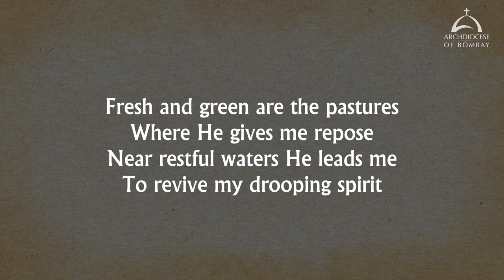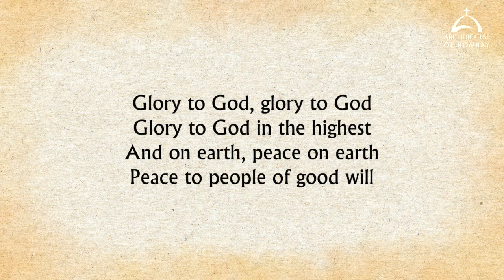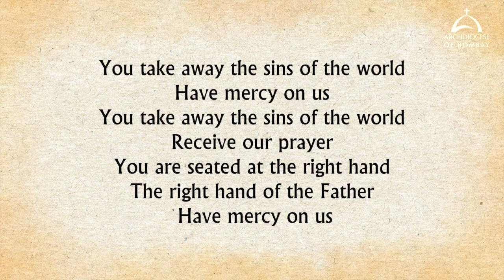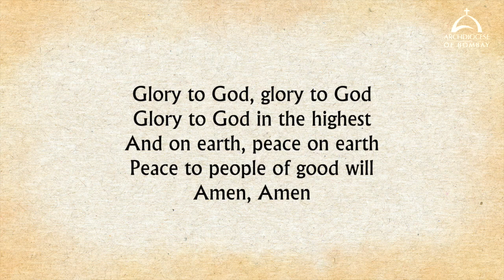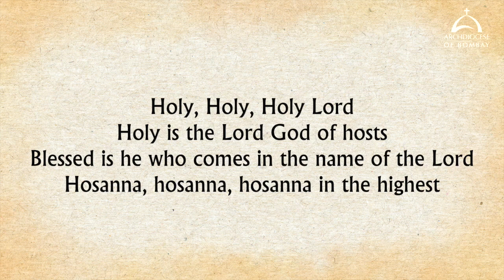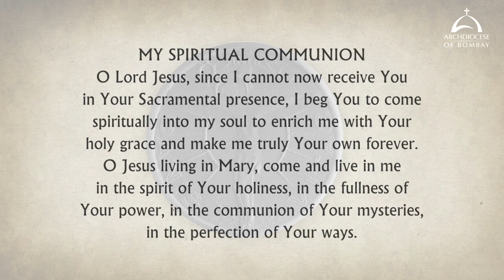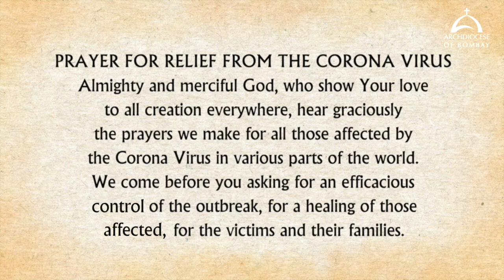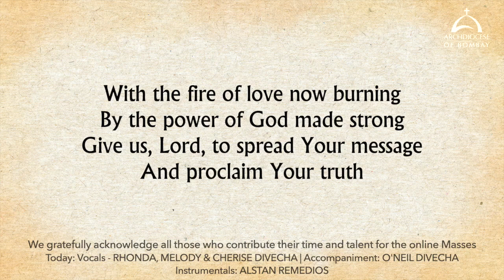The Holy Eucharist, Tuesday, February 22 | Archdiocese of Bombay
The Holy Eucharist Celebrated on Tuesday, 22 February 2022, by Rev. Fr. Vincent Thomas. This Video is available for online participation in the Eucharist, in view of the dispensation given during the Corona Virus pandemic.